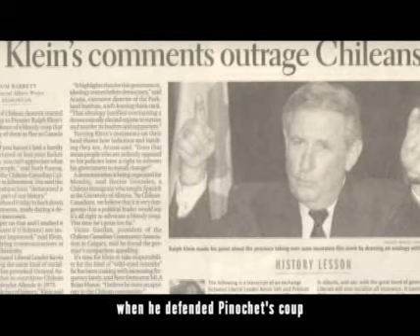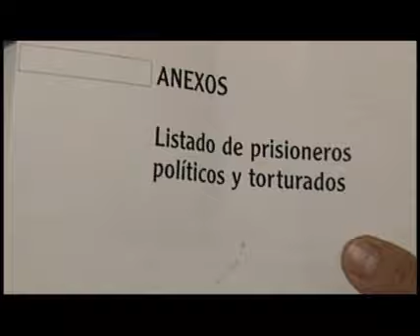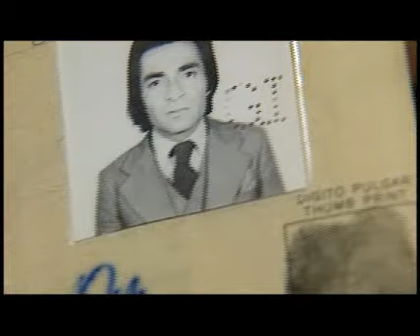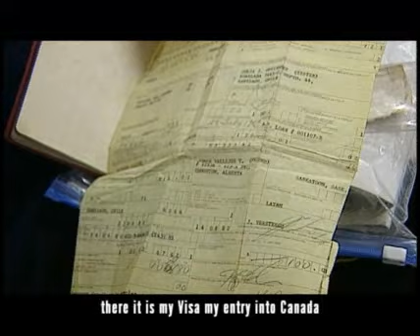El 11 part 3 of 4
Imperialism